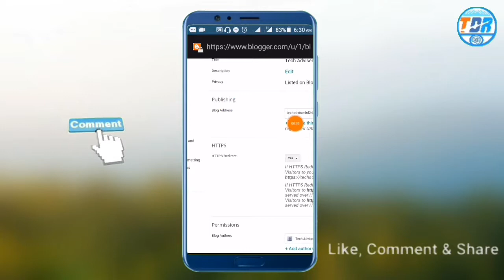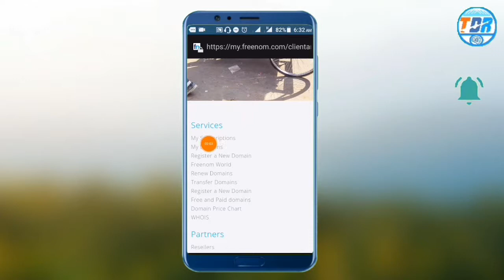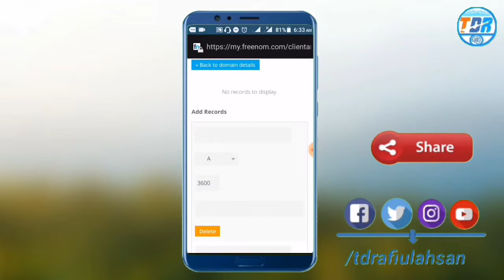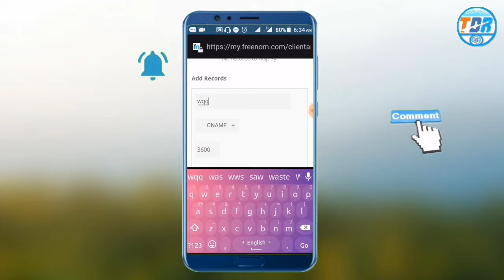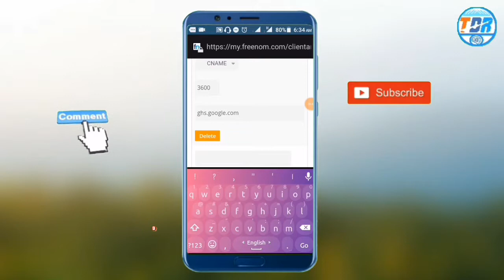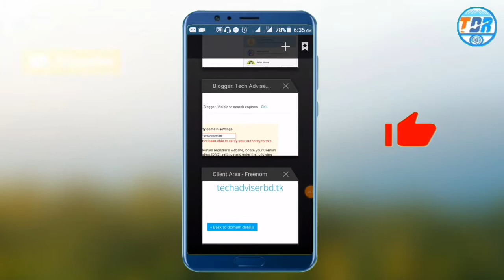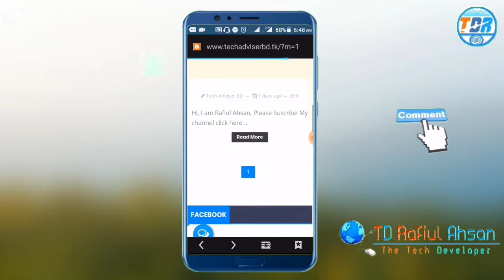ব্লগে কাস্টম ডোমেইন যুক্ত করার উপায় (How to add custom Domain On blog)|Rafi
যাদের ব্লগ সাইট আছে তাদের অনেকেরই প্রয়োজন হয় তাদের কাস্টম ডোমেইন যুক্ত করতে, তাই আজ আমি দেখাবো কিভাবে ব্লগ সাইটে কাস্টম ডোমেইন যুক্ত করতে হয়।
আপনি যদি এই Channel এ নতুন হয়ে থাকেন তাহলে অবশ্যই Channel টি Subscribe করবেন এবং প্রতিনিয়ত নতুন নতুন  Tech Related Video সবার আগে পেতে পাশের Bell icon টি On করে দিন। আপনি কোন কিছু সম্পর্কে জানতে অবশ্যই কমেন্ট অথবা  Inbox করে জানাবেন, যথাসম্ভব সাহায্য করার চেষ্টা করবো (ইনশাআল্লাহ)